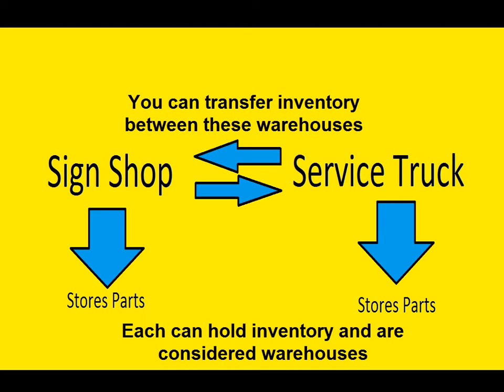Transfer inventory between warehouses diagram